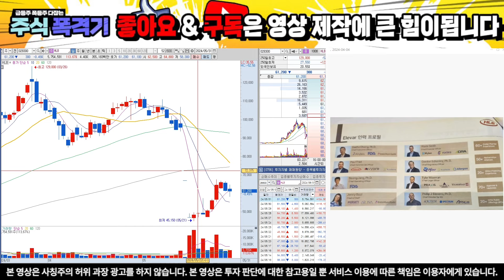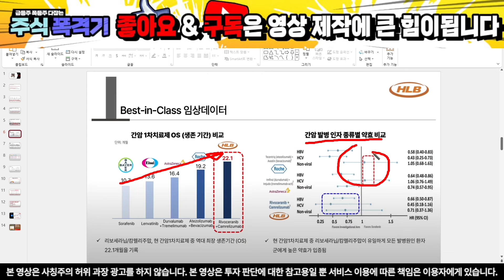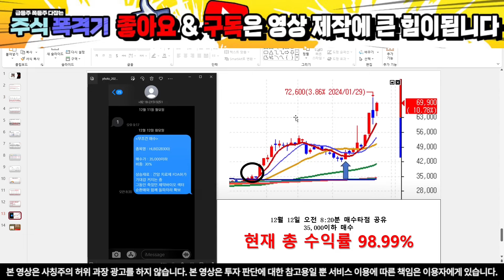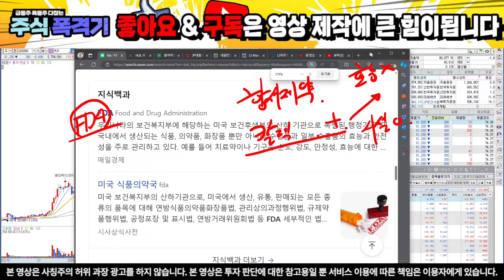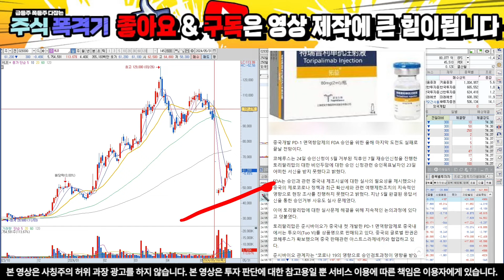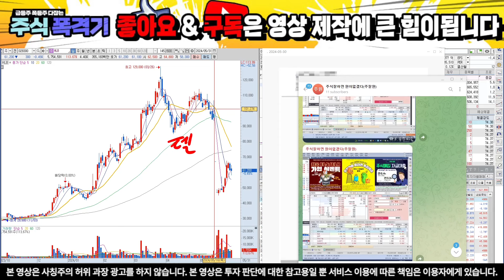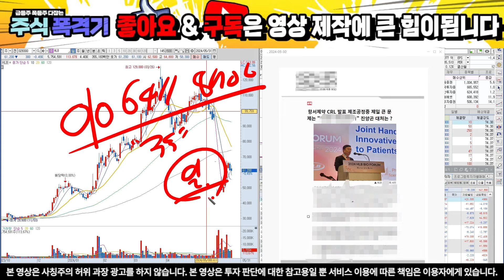[HLB 에이치엘비] 필수시청)CRL 보완요구서신 충격적입니다